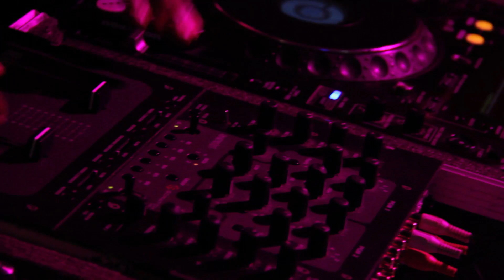My 1st Demo Reel